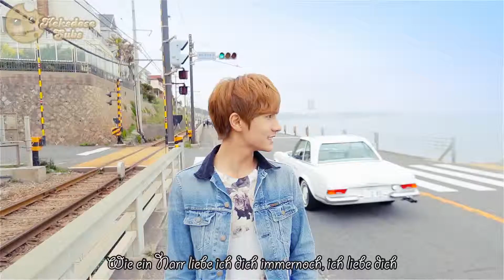[Full HD MV] Boyfriend - ON&ON [German Subs]